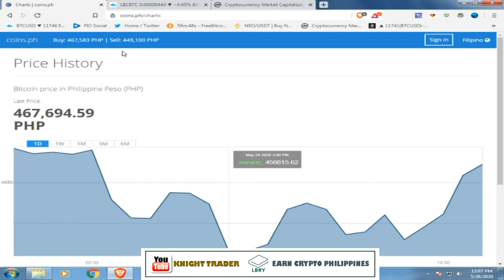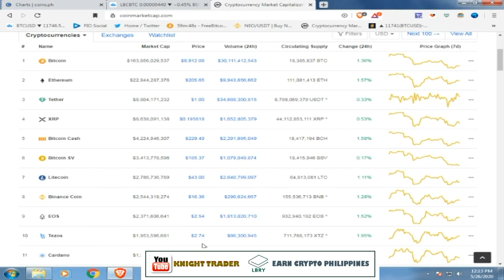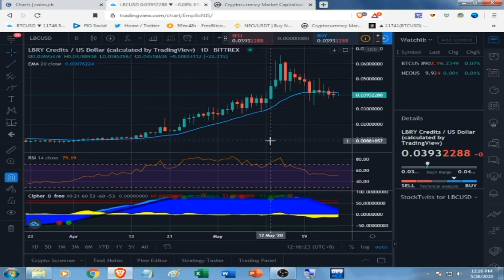CRYPTO PRICE UPDATE | MAY 26, 2020 | LBC PRICE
Coins.ph Price
Top 10 Coinmarket Cap
LBRY Credits